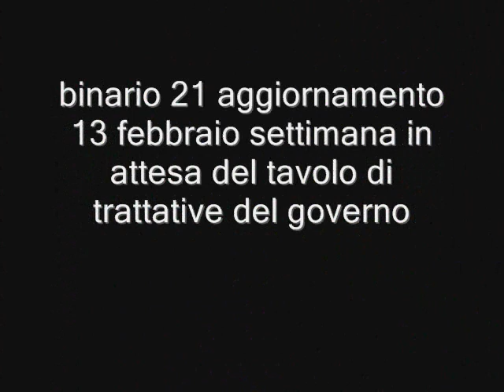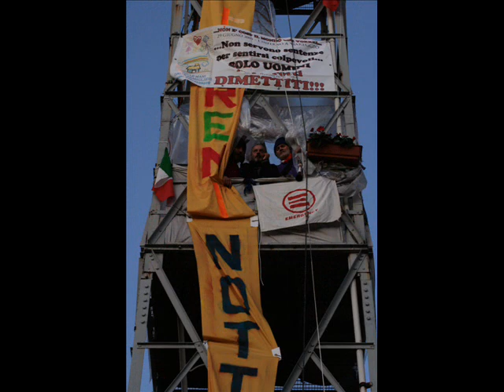binario 21 in attesa del tavolo sul lavoro 13 febb nuovaresistenza.org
appunti di resistenza del giorno 13 febb, dopo 70 giorni sulla torre, l'attesa ... tavolo sul lavoro del governo e delle promesse di Susanna Camusso.